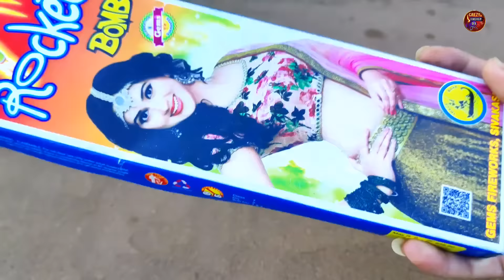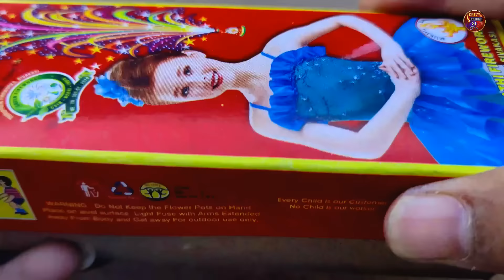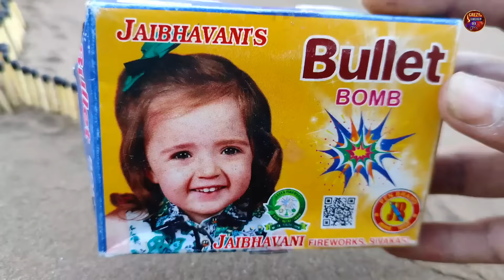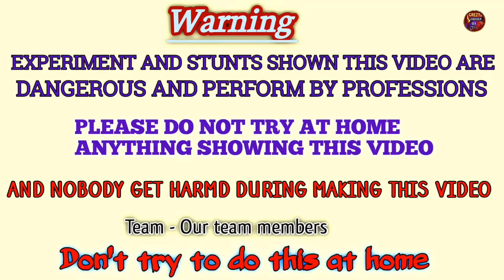Spinner Chakri Vs Big Rocket Vs Blue Matchstick Chain Reaction Domino Amaging Experiment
Hey Guys In This Video We Try Many different types of creckers Vs Matchstick Chain Reaction Domino Experiment. Vanita Spinner Chakri, Rocket, colour Matchstick, etc Creckers.

Spinner Chakri Vs Big Rocket Vs Matchstick Chain Reaction Domino Amaging Experiment | 😱

Diwali Creckers Vs Matchstick Chain Reaction Domino Amaging Experiment |

Matchstick Vs Diwali Creckers  Domino Amaging Experiment |

Comment your favourite Crecker name 📛.

Thanks ... 😊